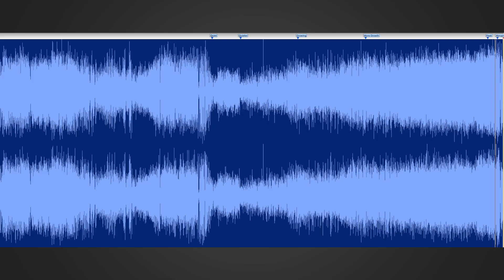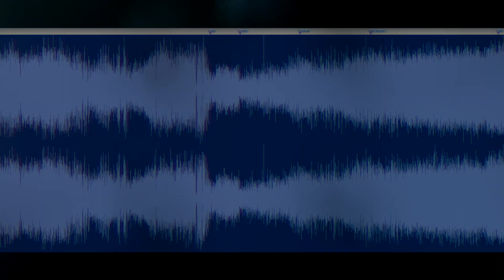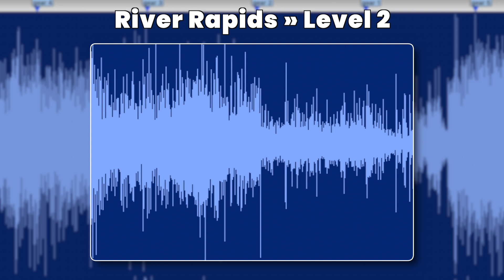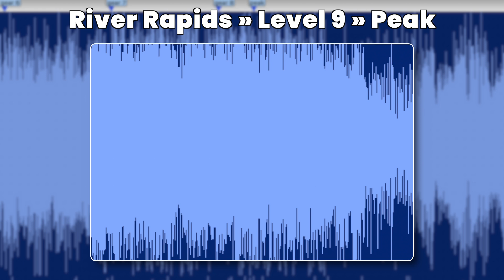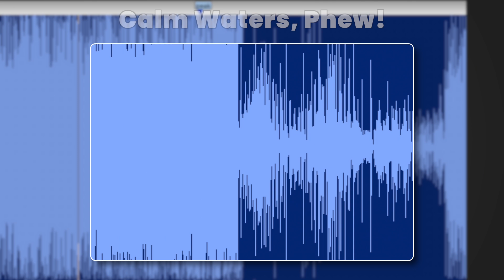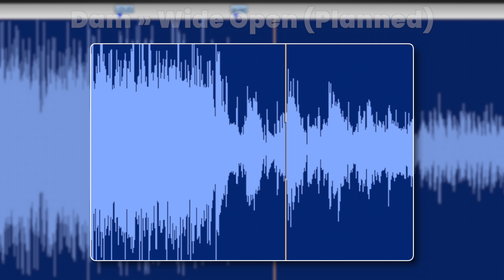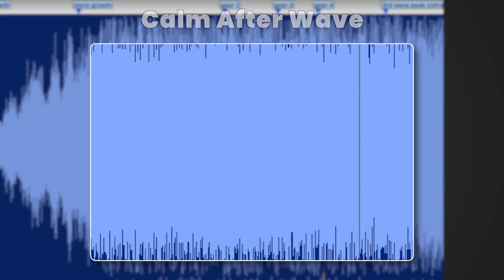Most Guitarists Ignore This, But Trey Anastasio doesn’t!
This is one of my favorite aspects of Trey's guitar playing.

⏩ Enjoy 2 FREE Backing Tracks with the mp3s, MultiTrack WAVs & PDFs